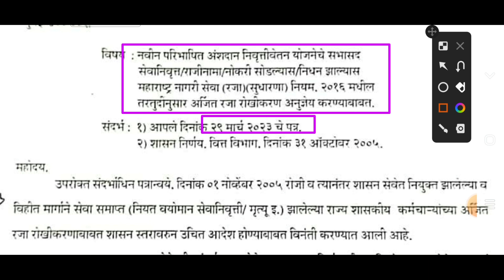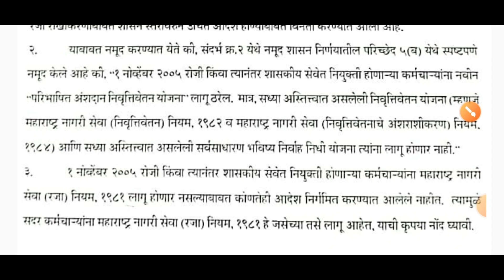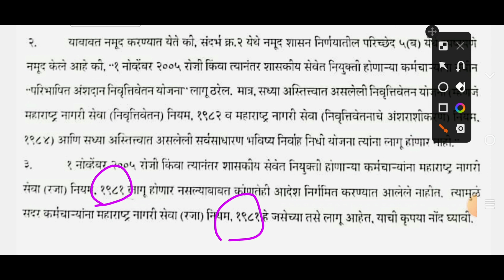राज्य सर्व सरकारी कर्मचाऱ्यांसाठी अर्जितरजा रोखीकरणबाबत अपडेट वित्त विभाग पत्र arajitraja apadate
वरील लिंक वरून परिपत्रक डाऊनलोड करा